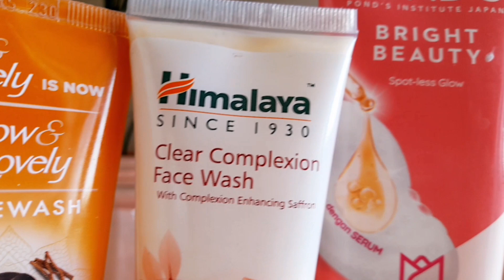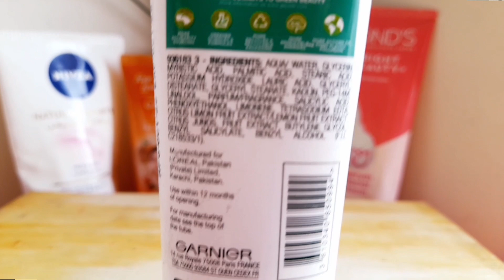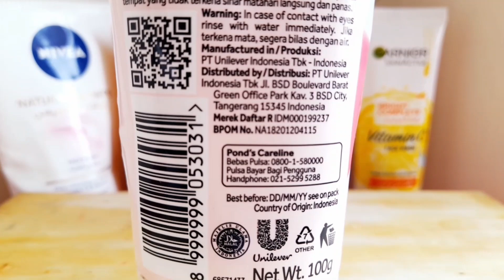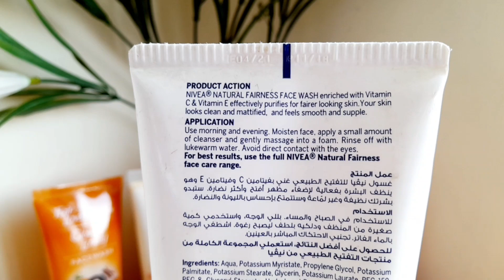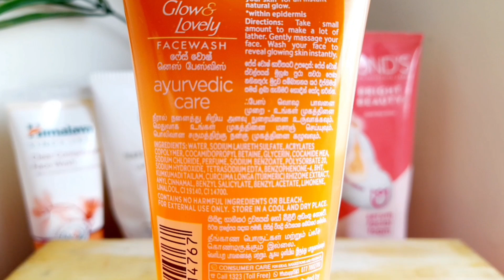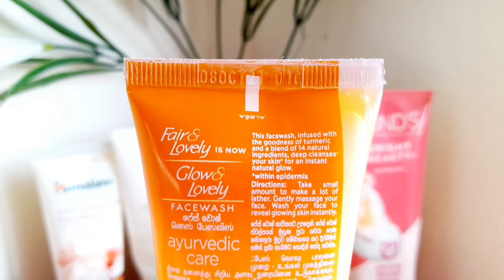Top 5 Affordable Whitening Facewash For SUMMERS 🌞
Top 5 Affordable and Effective facewash for skin whitening and brightening